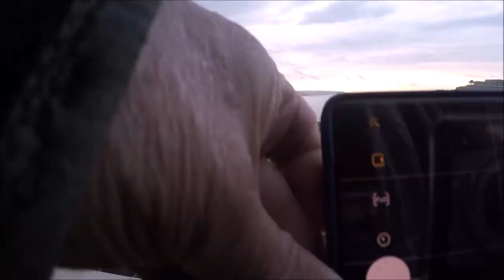Gozo - 110 Stunden in 110 Minuten, 23.-27.1.2023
Timelapsevideo mit Blick über den Hafen von Mgarr in Gozo mit der Insel Comino (links) und Malta (gegenüber). Ich war eine Woche in Mgarr und hatte für diesen Blick extra das Hotel gebucht um dieses Timelapsevideo erstellen zu können.
Zwischen windstillen Tagen und einem Starkwindtag pendeln die drei Gozo Channel Fähren zwischen Cirkewwa (Malta) und Mgarr (Gozo). Auch nachts bricht der Strom der Autos nicht ab, wie in einem Ameisenhaufen. Auch ist die Wichtigkeit der Fährverbindung ersichtlich, sie ist quasi die Straße auf der sich das Leben zwichen den beiden Inseln abspielt.

Timelapse video looking over Mgarr Harbor in Gozo with the island of Comino (left) and Malta (opposite). I was in Mgarr for a week and had booked the hotel especially for this view in order to be able to create this timelapse video.
The three Gozo Channel ferries shuttle between Cirkewwa (Malta) and Mgarr (Gozo) between windless days and a strong wind day. Even at night the stream of cars does not stop, like in an anthill. The importance of the ferry connection is also evident, it is virtually the road on which life takes place between the two islands.